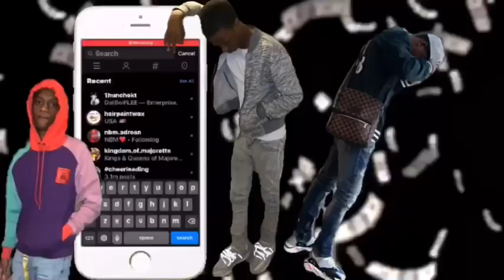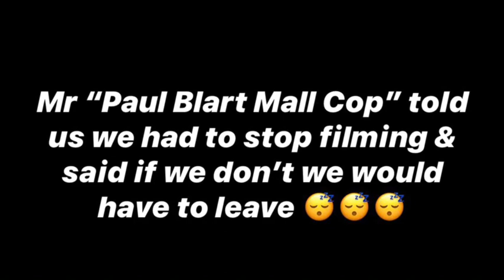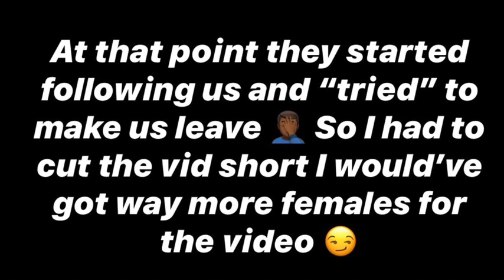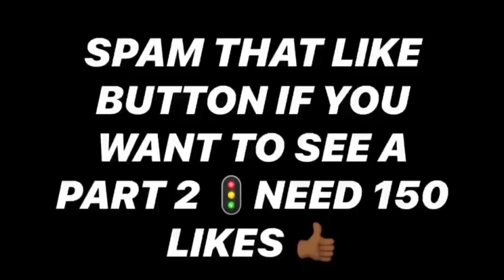DO YOU WANNA SMASH? 🤔🤪 | Public Interviews (Part 1)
Follow KT Saucey 📲